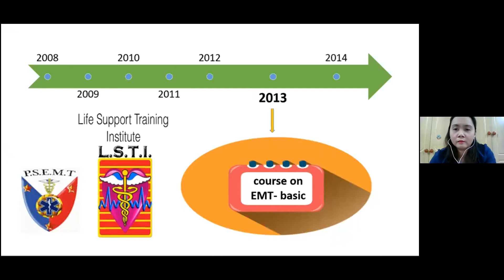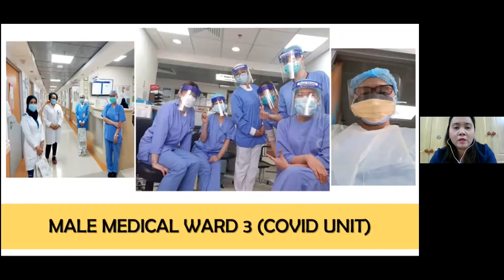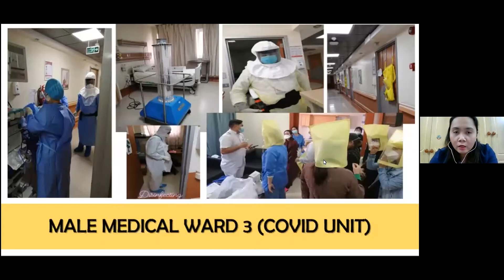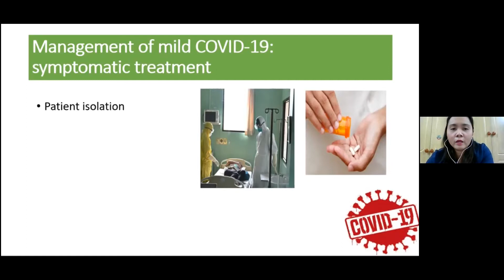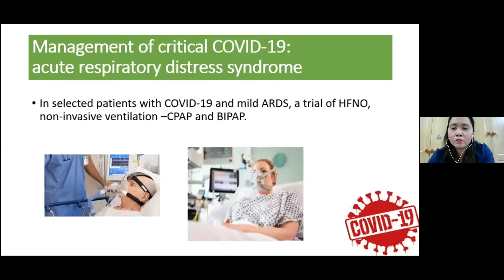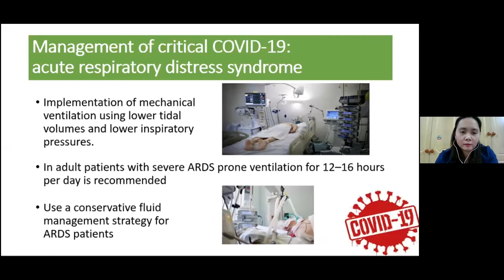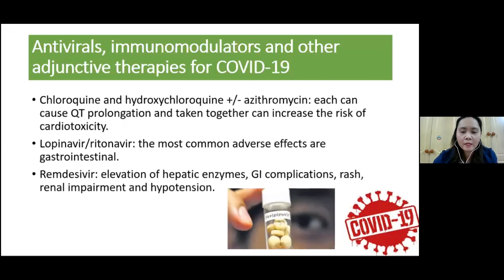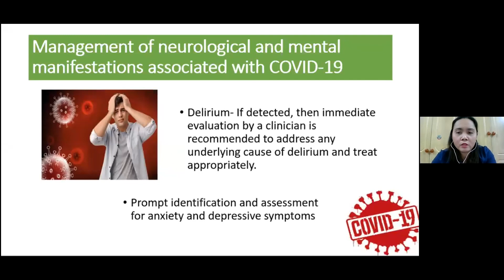Frontliner-in-Focus [Middle East]: A Nurse's Journey and Lecture on COVID19 Management